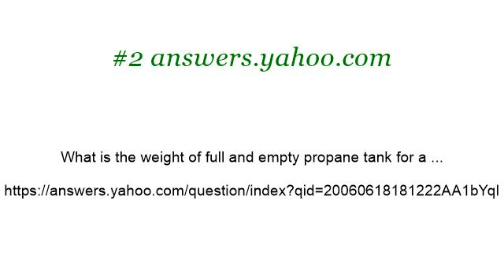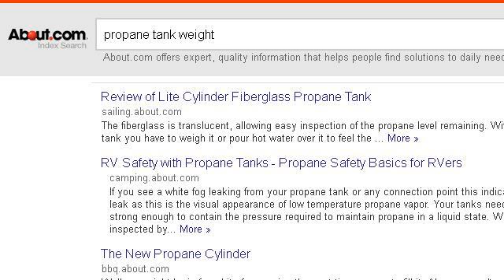The Weight Of A Gas Grill Propane Bottle